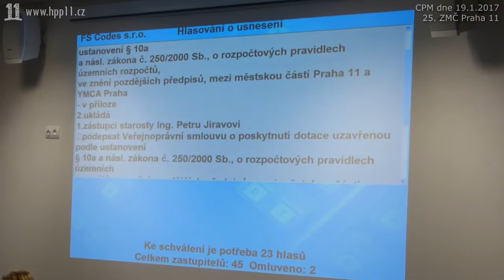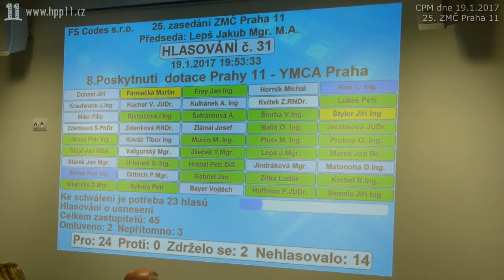15.Dotace pro YMCA Praha